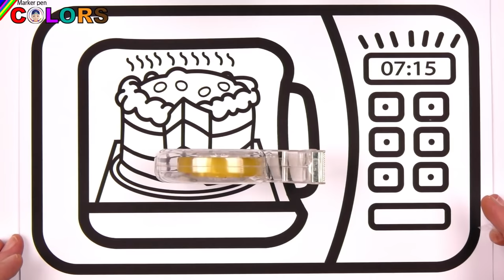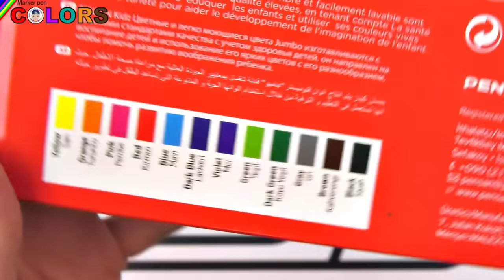Microwave Cake Big Marker Pencil Coloring Pages / Akn Kids House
👨‍🎓👩‍🎓 Microwave Cake Big Pencil Coloring Pages ;
Hi guys, in today's video we will paint with you. The shape we're going to paint today is a microwave cake shape. We will paint not only the cake, but also the microwave. It looks like a pretty big job. We make our 12 coloured jumbo felt crayons. But before painting, we do not forget to fix our shape with tapes. We start painting our shape by painting the edges of the microwave oven. The colour chosen to paint this area is red. After painting all the edges with red, we cover our paint so that it does not dry. We make dots on the places that we paint in red with a black pencil.
Next is painting the screen and the edges of our microwave. First, we take the yellow colour and paint the oven door. Again, we paint our first button in yellow. To paint the screen with the keys, we take the angle blue and paint it blue. Now it's time to paint the keys. We paint in yellow, orange, gray, purple, green, and red colors one after another. After we finish painting the keys, it's time to paint our cake.
We start painting our cake with the tiny circles on it. We leave small round ornaments of yellow colour. We paint the cream on the edges in orange. We paint the edges of the cake green. We chose the orange color to paint the plate of the cake. We paint the top of the cake with the most beautiful pink. Next was the inside and outside of the cake. We paint the inside of the cake yellow and put tiny black dots on it. We paint the edges in brown. Finally, we finish with small decorations. See you children. Good bye.